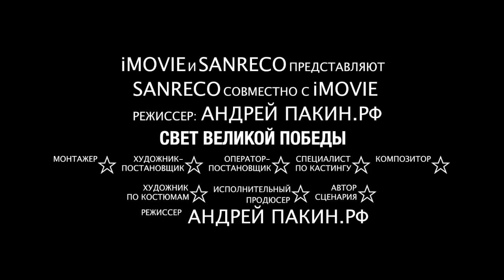С Днём Победы! Сталинград! Родина Мать Зовёт! СВЕТ ВЕЛИКОЙ ПОБЕДЫ! Инсталляция на Мамаевом Кургане!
С ДНЁМ ПОБЕДЫ! С ПРАЗДНИКОМ!
День Победы! Как много в этих словах. В них горечь слез и потерь, в них радость встреч и достижений. Ведь события тех страшных лет коснулись каждой семьи, каждого человека. И пусть от той Великой Победы нас отделяет много лет, каждый год в начале мая все россияне с уважением и трепетом вспоминают подвиг своих отцов и дедов!